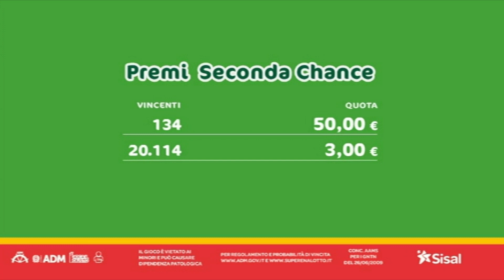SuperEnalotto - Estrazione e risultati 04/12/2021